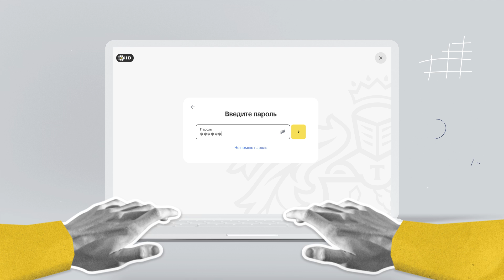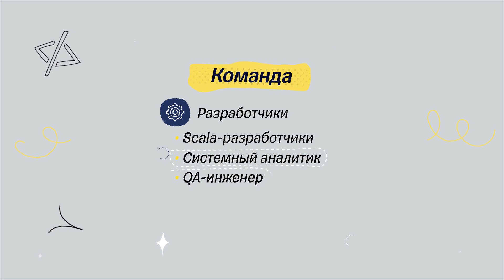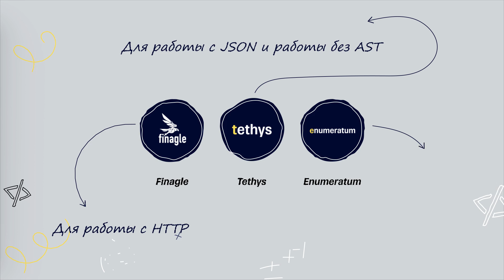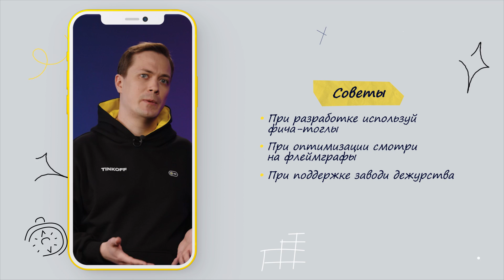Как работает авторизация пользователей в Тинькофф — Scala in Tinkoff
Продолжаем рассказывать про наши продукты, написанные на Scala. И на очереди авторизация пользователей в нашей экосистеме, про которую рассказал Игорь Козлов, руководитель команды авторизации физлиц.

Scala — один из самых популярных языков в Тинькофф, ведь большинство проектов и продуктов написано именно на нем.

Причины выбора Scala разные: где-то это его фонетичность, где-то — популярность в момент создания проекта, где-то — так «исторически сложилось», а где-то — просто любовь. Поэтому мы создали «Scala in Tinkoff»,  проект где наши сотрудники — разработчики, лиды команд и руководители проектов — рассказывают про особенности проектов Тинькофф, которые написаны на Scala.